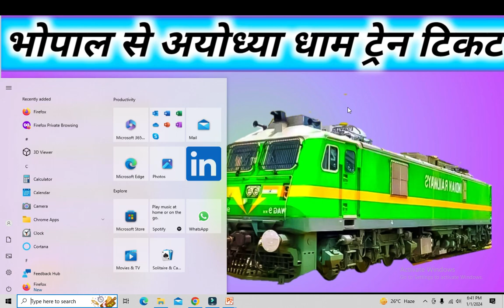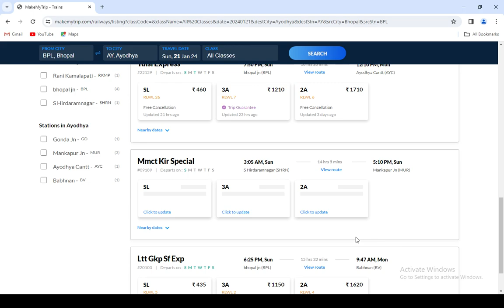bhopal to ayodhya train , bhopal to ayodhya train ticket price , bhopal to ayodhya by train